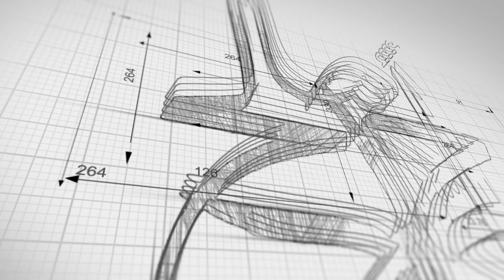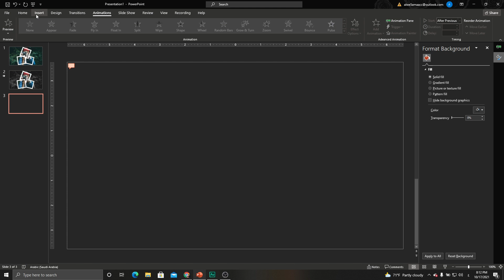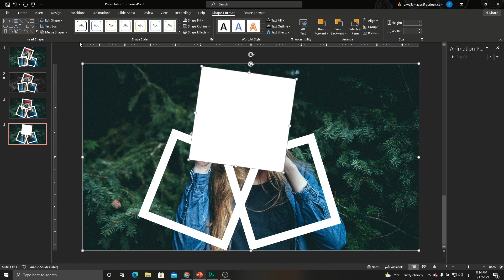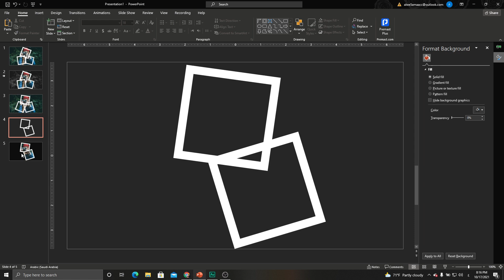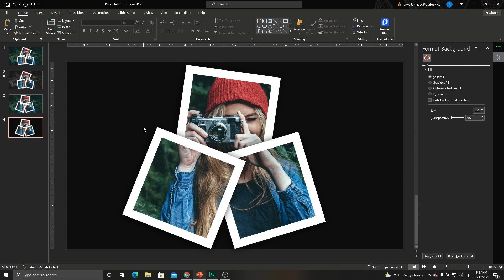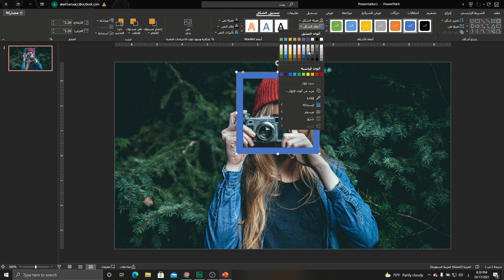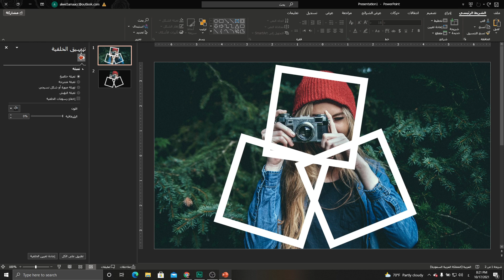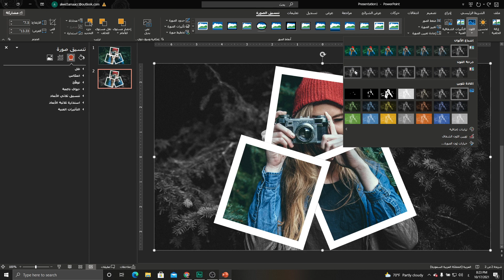مهارات بوربوينت - كيفية إنشاء صورة مجمعة لصورة واحدة - الشرح بواجهتي بوربوينت العربية والانجليزية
المهارات التي سنتعلمها في هذا اللقاء
ادراج الاشكال
دمج الصورة مع شكل
تجميع الصور والاشكال
إضافة ظل
الفلاتر اللونية للصور
إضافة تأثير حركة

المقدمة 00:00
الشرح بواجهة بوربوينت الانجليزية 01:07
الشرح بواجهة بوربوينت العربية  06:54